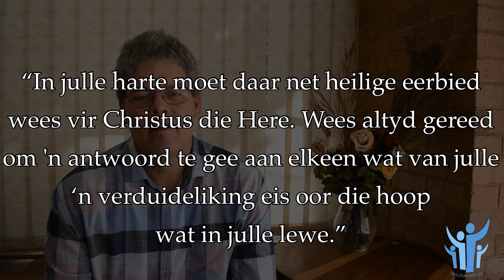Oordenking - Dinsdag 28 April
Teksgedeelte - 1 Petrus 3:15
Prediker - Ds Francois Esterhuizen